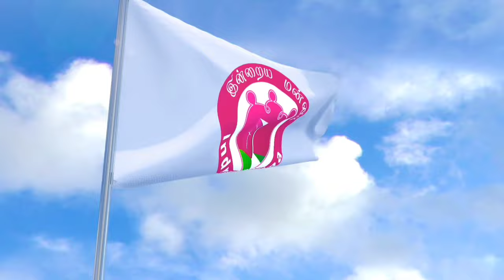புனித கன்னி மரியாளின் விண்ணேற்பு பெருவிழா I 15.08.2024 - THURSDAY I REV. FR. AROKIA DOSS SDB I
INDRAYA MANNA l FR. AROKIA DOSS SDB I MOBILE : 91+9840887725, 91+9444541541

இன்றைய மன்னா

Whatapp status Prayers in Tamil, English and in Italian language.